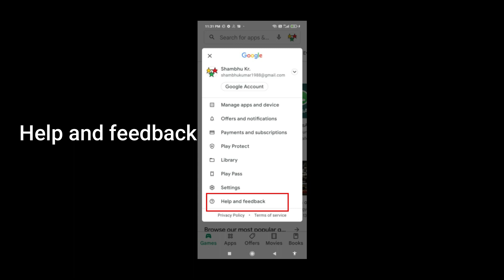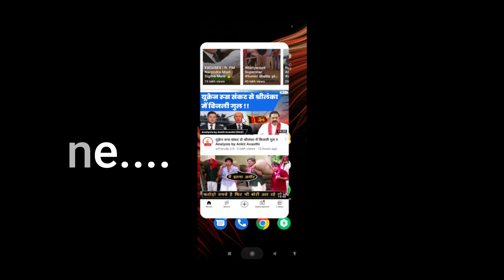Enable YouTube Application | Enable YouTube App in Android Phone